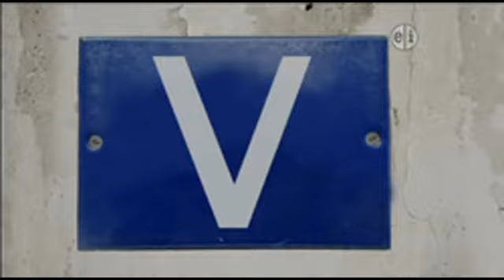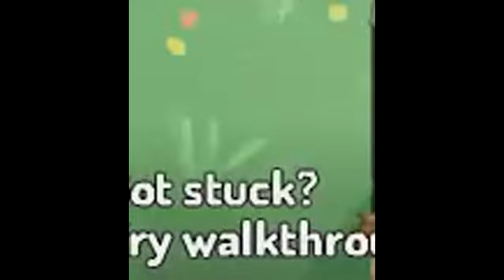sesame street episode 4314 credits